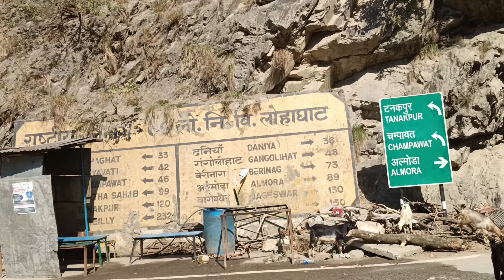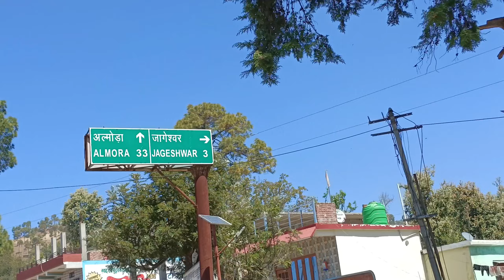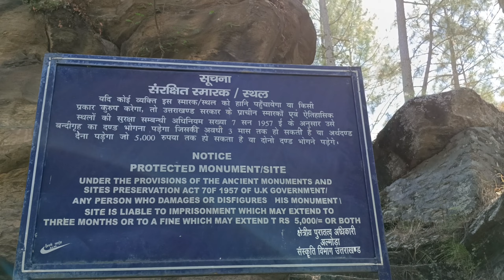Pithoragarh to haldwani || लाखूडियार rock paintingअल्मोड़ा|| कैचीधाम